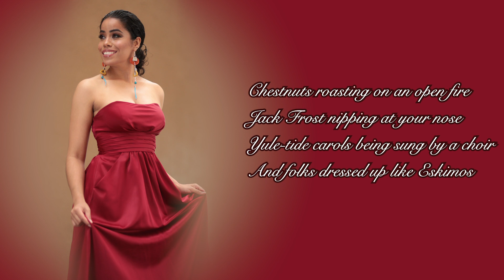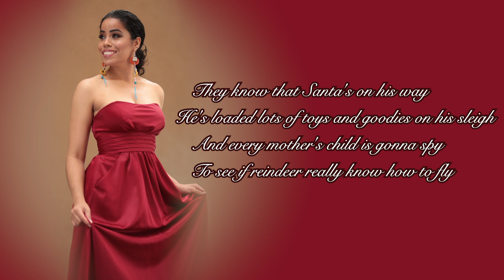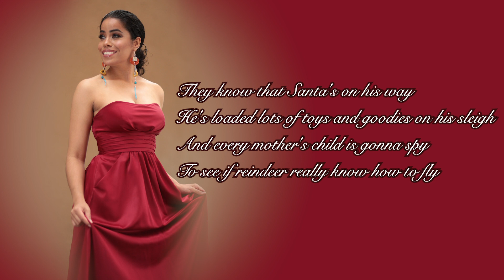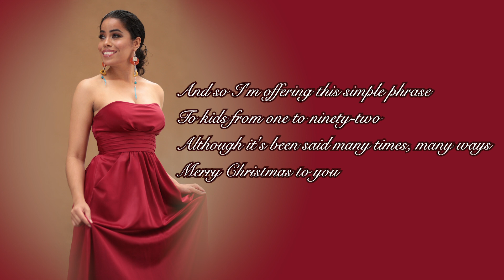The Christmas Song